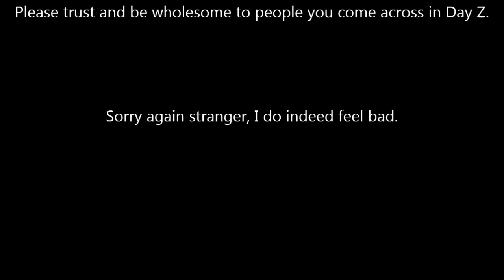I AM A DICK (Day Z)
Ive been dicked, so I kinda have a taste for blood now. Sorry.